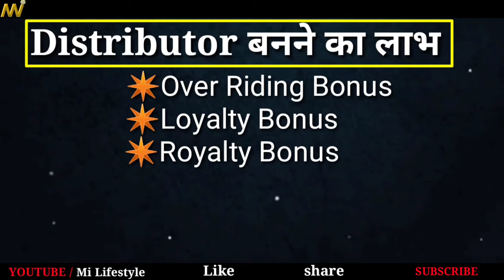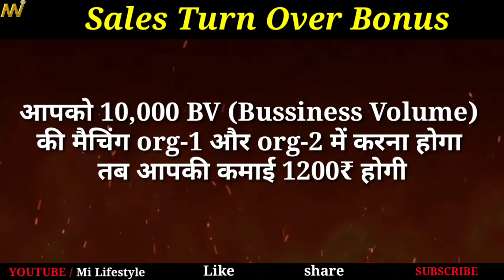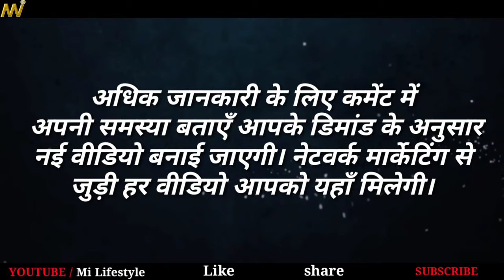Mi lifestyle Business Plan || mi lifestyle marketing global pvt ltd || Hindi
Lifestyle Bussiness Plan || सब कुछ सरल शब्दों में || Mi Lifestyle Marketing Global PVT LTD ||

Mi lifestyle Income plan.
Mi lifestyle marketing global pvt ltd

Hare is India's no. 1 direct selling

If you want to start your business in your city.
Rahul Prajapati
Mi lifestyle Business Consultant.

Watch and start Your mlm business.

MI lifestyle working on

Health Care
Personal Care
Home care
Agro care products.

All Product are very effective resultfull.
Our brand Element Wellness Approved By Ministry Of Ayush with Ayush Premium Mark.

Hare is 6 brand

1. Element wellness
2. On & on
3. Nuestar
4. Aahar
5. MI home
6. India grow

If You want To start Mi Lifestyle Business In Your city
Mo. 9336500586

"MI lifestyle plan"
"mi lifestyle business"

Network marketing Business Plan.
Mi Lifestyle
Mi Lifestyle bussiness
milifestyle
your quries:-
mi lifestyle marketing pvt ltd || mi lifestyle business plan in hindi || ✅ ( Paper Plan in Hindi )🎯🔥
mi lifestyle mi lifestyle marketing
mi lifestyle marketing pvt ltd plan
mi lifestyle business plan
mi lifestyle marketing plan
mi lifestyle products milifestyle marketing pvt ltd.co.in plan mi lifestyle plan
mi life style marketing pvt ltd
mi lifestyle business plan in hindi
mi lifestyle product training
mi lifestyle product results
mi lifestyle mi lifestyle business plan
mi lifestyle plan
mi lifestyle products
mi lifestyle marketing
mi lifestyle product
mi lifestyle product result
mi life mi lifestyle assam
mi lifestyle kya hai
mi lifestyle marketing business plan in hindi detail mi lifestyle business plan hindi mein
mi lifestyle ka karketing plan
mi lifestyle
mi lifestyle plan
mi lifestyle
mi business plan
mi business plan hindi
mi lifestyle marketing
mi lifestyle business
mi lifestyle products
mi lifestyle full business plan
mi lifestyle plan hindi
mi lifestyle business plan gujarati
mi lifestyle plan mi lifestyle
mi lifestyle marketing
mi business plan
mi lifestyle products
mi lifestyle business
mi lifestyle marketing business plan
mi lifestyle plan
mi lifestyle mi lifestyle marketing pvt ltd
mi lifestyle products
mi lifestyle marketing
mi lifestyle training
mi lifestyle marketing global private limited
mi lifestyle kya hai network marketing
mi business plan
mi lifestyle marketing
mi lifestyle business
mi lifestyle products